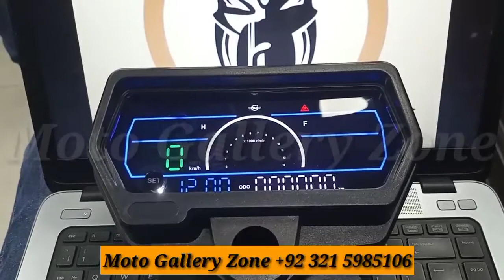New Style HONDA CG-125 DIGITAL METER AVAILABLE AT MOTO GALLERY ZONE